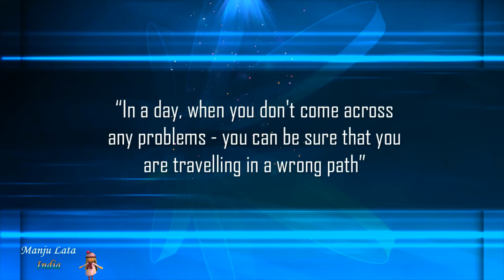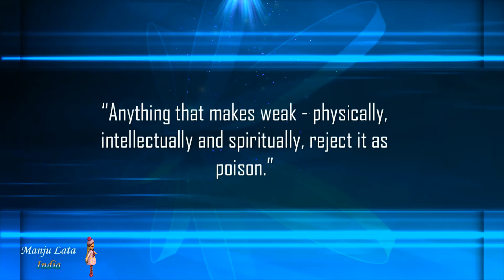“In a conflict between the heart and the brain, follow your heart." Great Vivekananda Quotes